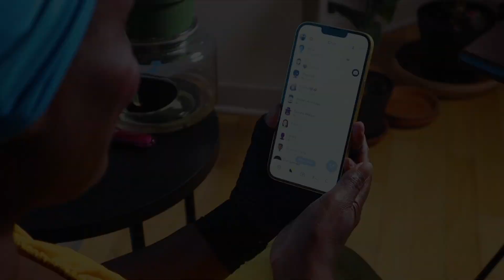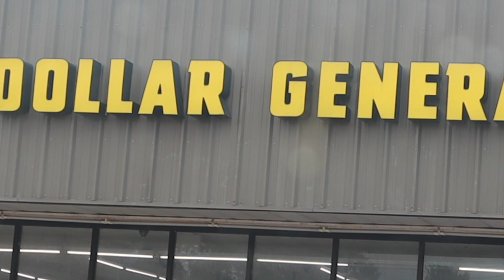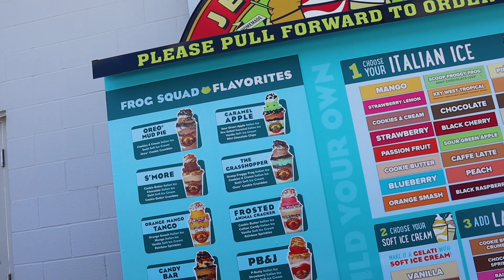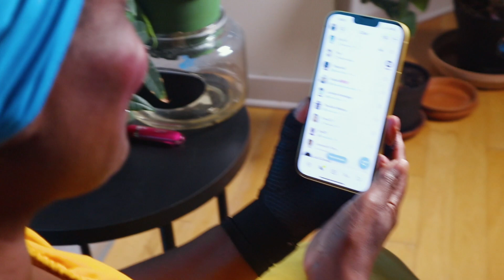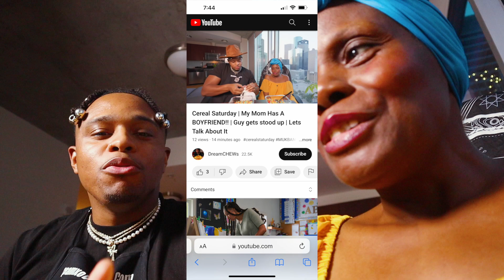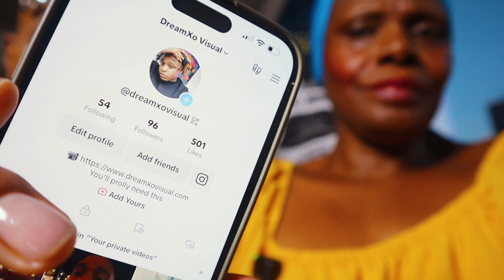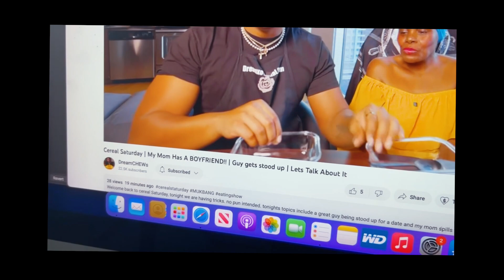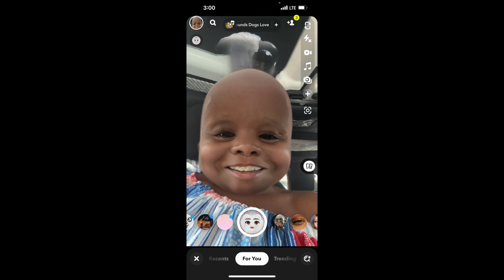Almost Driving Into A Cliff To Hair in The Food OMG Girl Vlog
EMOTIONAL STORYTIME LIFE VIDEOS:

3. REVEALING HOW MY OLDEST DAUGHTER FEEL ABOUT ME | THE TRUTH WILL SET YOU FREE | Cilantro Salad ASMR Eating Sounds